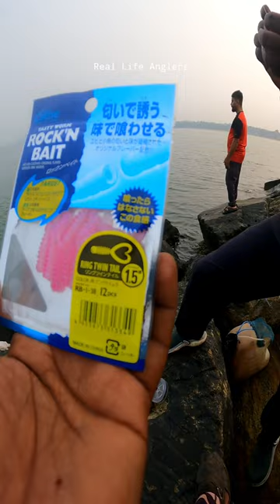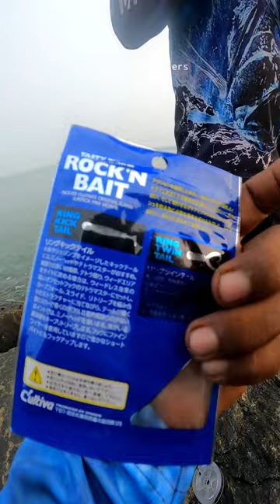വെള്ളത്തിലിട്ടാൽ ഉടനെ മീൻ അടിക്കുന്ന ഷാഡ്,😍🎣 ultra light fitting in kerala,